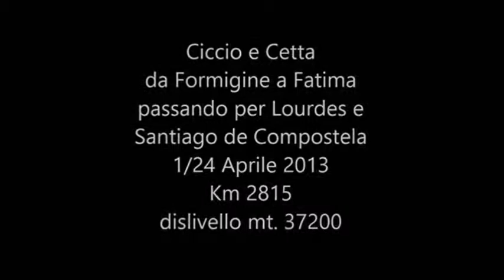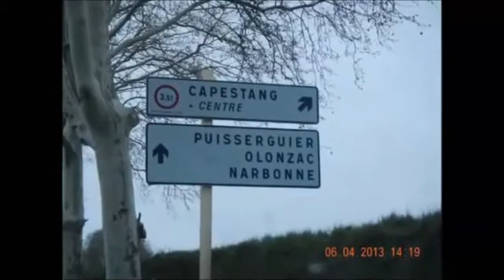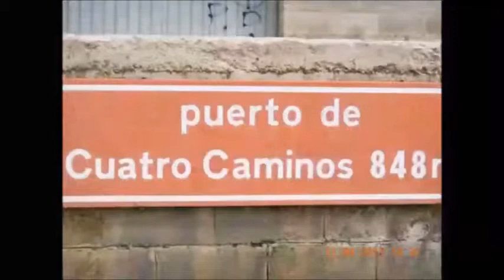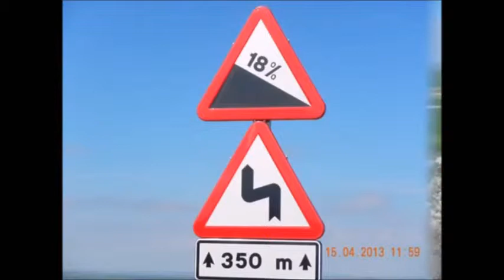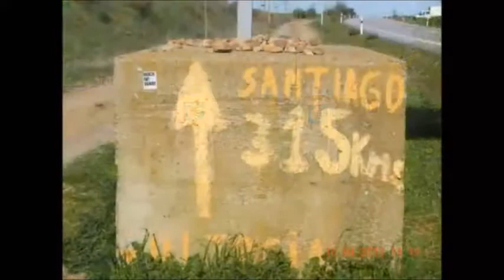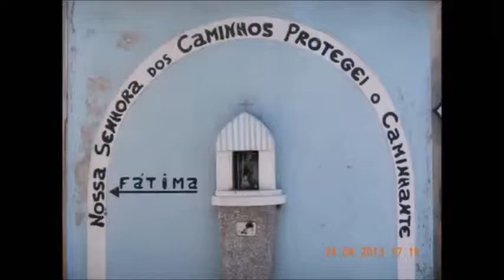Il riassunto cammino Ciccio da Formigine a Fatima passando per Lourdes e Santiago